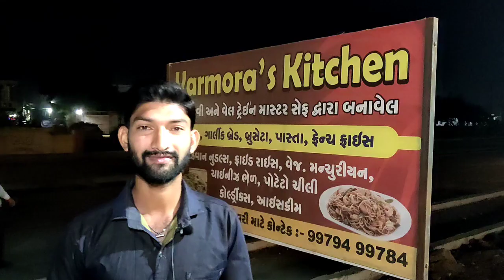VARMORA'S KITCHEN,HALVAD || Ramdev digital || Bhavesh chavda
VARMORA'S KITCHEN,(HALVAD)
ADDRESS :- ગોરી ઘનશ્યામપુર  રોડ , ચંદ્ર પાર્ક સોસાયટી ની બાજૂમાં
રામદેવ ડિજીટલ pramostion business
Motivation speaker & Dairecter
Bhavesh chavda
Editing & Shooting
P.d.dhariya